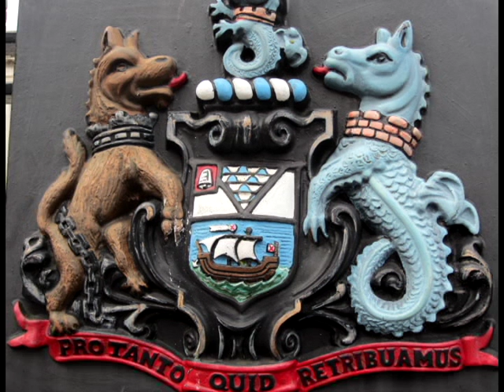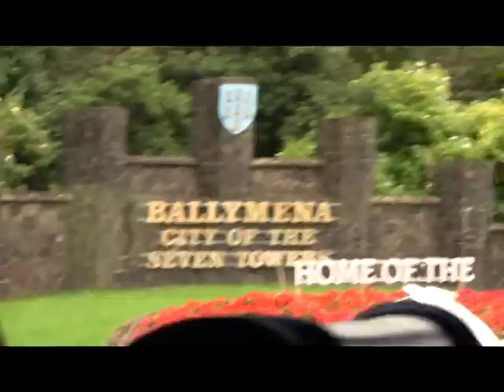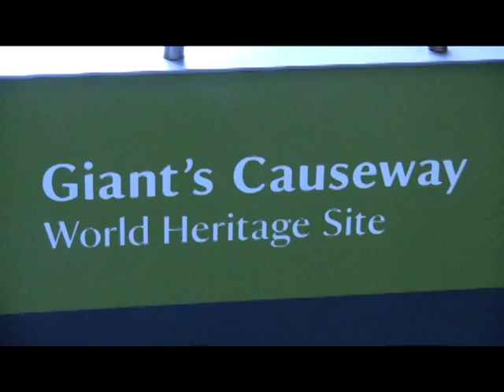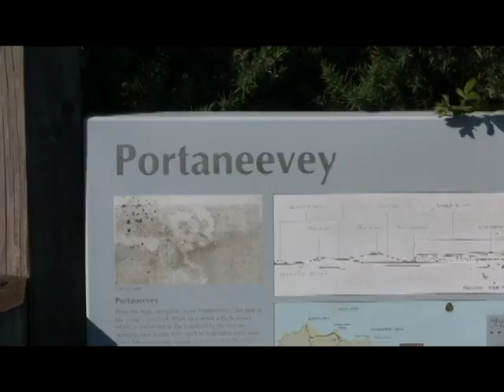giant causeway trip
(Caribbean princess ) from port of Belfast